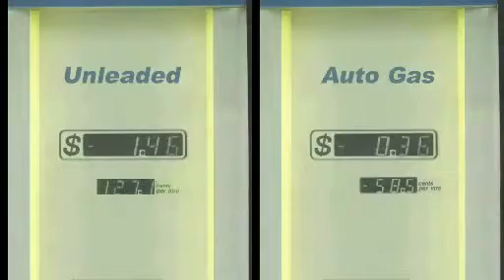Start Saving with LPG TVC |LPGas1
TV commercial explains lpg fuel economy and costs.